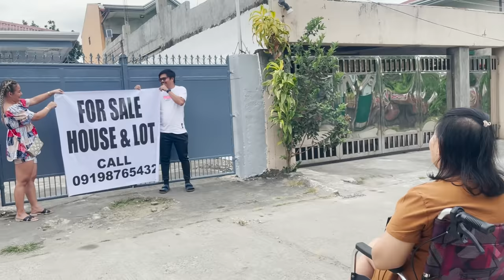MAPA by SB19 x VinFPV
Song tittle MAPA
Credits to @officialSB19